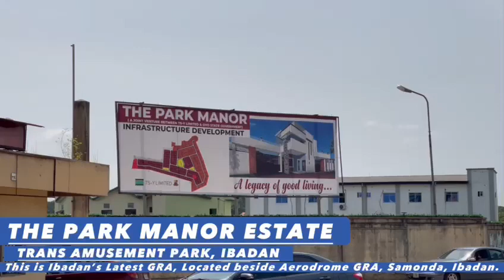PLOTS OF LAND FOR SALE AT 📍: TRANS AMUSEMENT (PARK MANOR ESTATE), IBADAN.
TRANS AMUSEMENT (PARK MANOR ESTATE), IBADAN.

👄525sqm - 50m
👄612.5sqm - 60m
👄805sqm - 80m
👄1225sqn - 105m
👄1050sqm - 90m
👄1050sqm - 90m
👄1050sqm - 90m
👄1610sqm - 130m
👄525sqm - 50m
👄612.5 sqm - 60m
👄805sqm - 80m